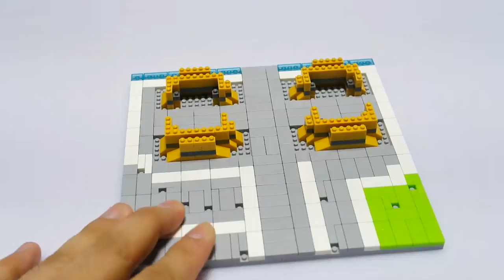Nanoblock Brick Triumphal Arch 나노블럭 개선문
개인적으로.. 타이타닉보다 어려웠어요.
하지만 만들고 나니 보람이 있네요!